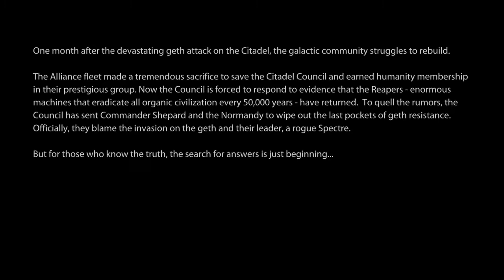Mass Effect 2 (Legendary Edition): Importing ME 1 Character into ME 2 (Bonus) & Buying Armor Part 1